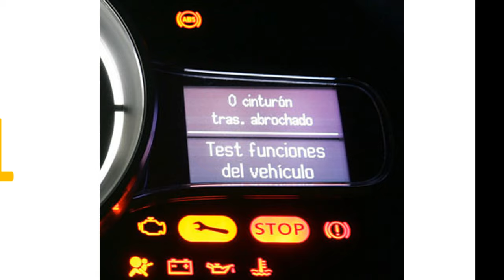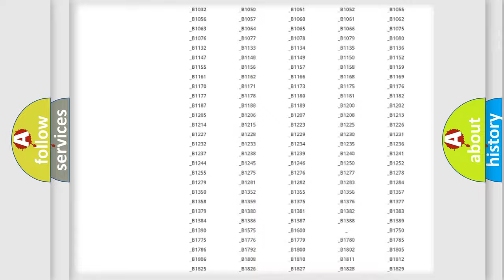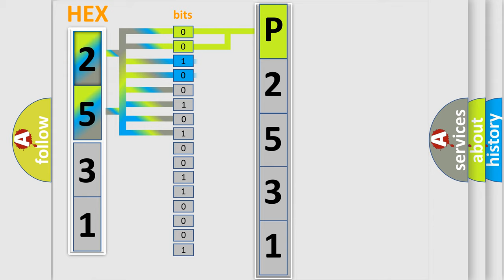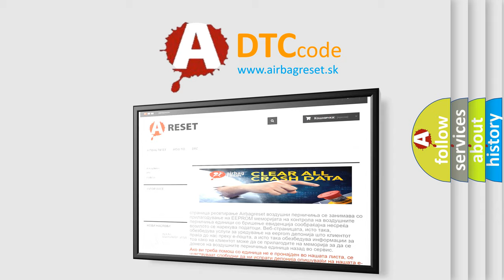DTC Mercury P2531 Short Explanation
Contents:
0:21 Basic DTC analysis according to OBD2 protocol standard.
1:48 Insight into programming
2:58 A diagnostically understandable description of the Diagnostic Trouble Code
3:05 Basic error definition

Make:
Mercury
Code:
P2531
Definition:
Skid Control ECU Malfunction
Description:
Malfunction in the skid control ECU
Cause: